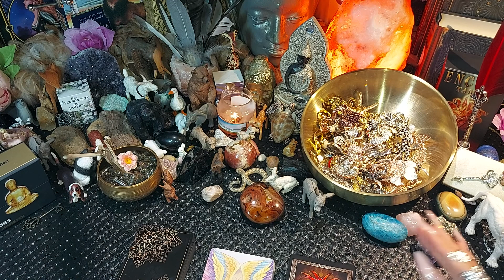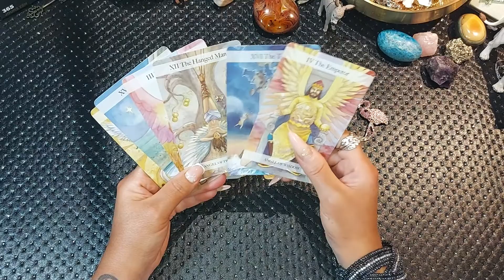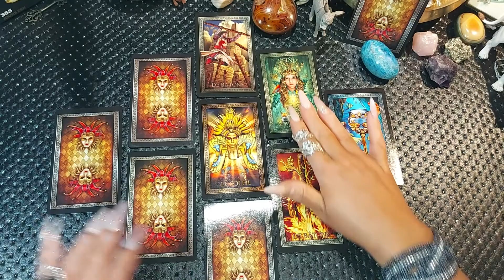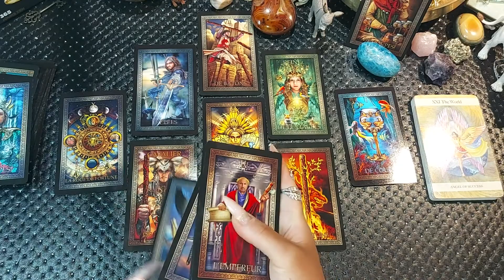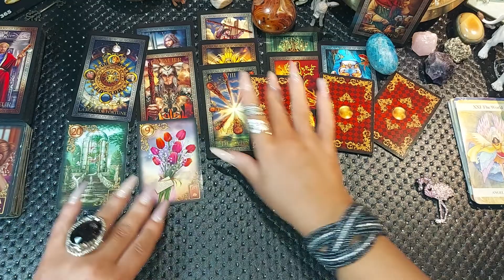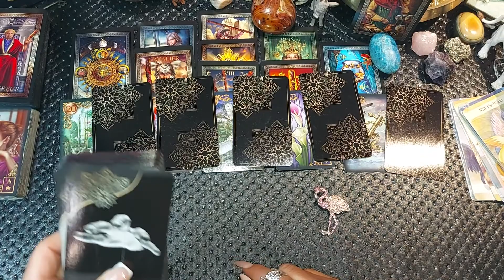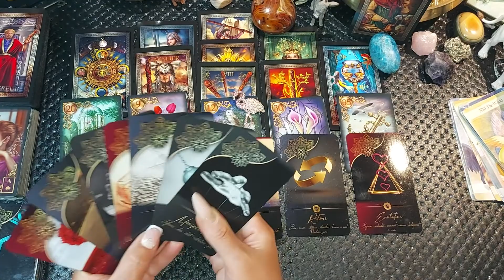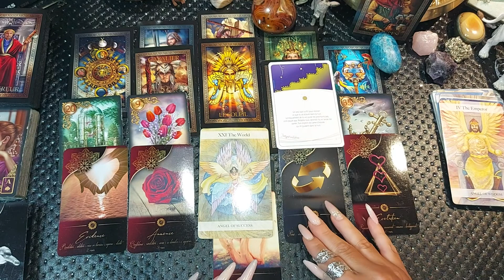🌞💐Semaine du 22 au28 Août 2022💐🌞Grand et nouveau départ 💐🌞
Je vous réponds dans la journée 💞🌿
Rachel 🌿